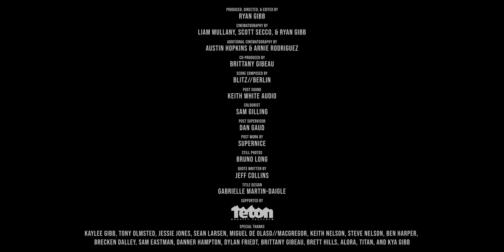From The Ash | Filmsupply Films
“From the Ash” is a visual metaphor for pushing forward as the world seemingly crumbles around you. For those who’ve lost, please don’t give up.

Filmsupply exists to empower creative professionals by providing high quality, cinematic stock footage. Filmsupply Films exists to empower the film. Each film has been hand-picked by our curatorial team, selected to inspire, challenge, and empower us to not only be better creatives, but better humans.

License footage from From The Ash

License high-quality, cinematic stock footage for your next project: filmsupply.com

Featuring: Nico Vink
Directed By: Ryan Gibb
Cinematography By: Liam Mullany, Scott Secco, and Ryan Gibb
Additional Cinematography By: Austin Hopkins and Arnie Rodriguez
Score Composed By: Blitz//Berlin blitzberlin.lnk.to/Autoclave
Post Sound By: Keith White Audio
Colourist: Sam Gilling
Post Work: Dan Gaud
Still Photographer: Bruno Long
Quote Written By: Jeff Collins

Special Thanks
Kaylee Gibb
Tony Olmsted
Jessie Jones
Brecken Dalley
Sean Larsen
Keith Nelson
Ben Harper
Brittany Gibeau